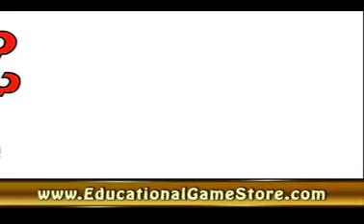The Entrepreneur Game by EESpeaks (Whiteboard Video)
8 out of 10 businesses fail in the first 18 months. Do you want this to happen to you? Do you want this to happen to your child? The only way to prevent failure is to learn how to succeed. That is what The Entrepreneur Game does; it teaches you to succeed by allowing you to practice while you play. If you want your children to be successful, if you want to financial freedom so you can live your dream life, purchase this game today and start your journey to success.